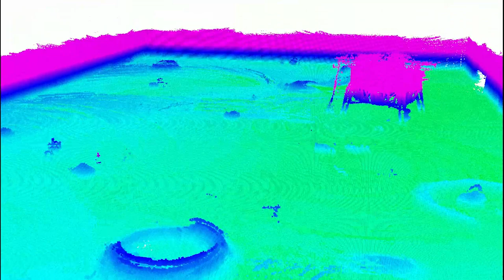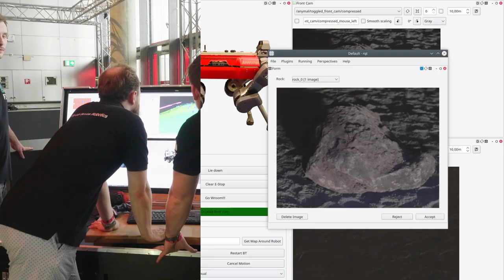Autonomous Team of Robots Explores the Moon at ESA-ESRIC Space Resources Challenge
Robotic Solutions for Space Exploration and Lunar Prospecting

The FZI Research Center for Information Technology was part of the ESA-ESRIC Space Resources Challenge 2022. The FZI made it to the finals with 4 other teams from Europe and Canada. The video was taken after the official run, but in the same lunar arena in Esch-al-Alzette, Luxembourg.
The goal was to show robotic solutions for exploring and prospecting for resources on the moon. Autonomous navigation is a key requirement for reliable robot usage in space exploration. Moreover, it was required to systematically analyze the ground and rocks to find potential resources like Titanium. The FZI developed a heterogenous robot team (Boston Dynamics Spot, ANYbotics ANYmal and a Clearpath Robotics Husky platform) to meet these requirements.
The robots parallelly made their way across the lunar surface while scanning and mapping the unknown environment. The two walking robots quickly mapped the whole environment and found interesting areas as well as rocks to be analyzed. The husky robot was equipped with an x-ray spectrometer, a grinder and a high-resolution camera to perform detailed analyses. ROS-based software such as the FZI’s VDB mapping was used for navigation, 3D path planning and defining the mission. A graphical user interface allowed the mission control to overview data and identify potential resources.
Watch our videos to see for yourself what solutions the FZI comes up with – to solve the key challenges of automated resource prospecting!